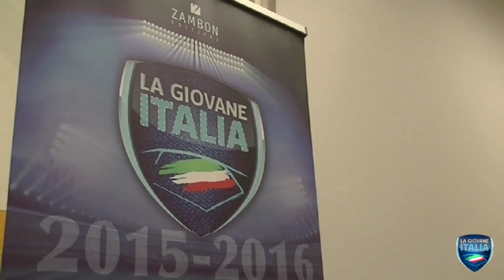Damian a FBPLAYER: "Sono pronto al salto nel professionismo... da ragioniere!"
Intervista esclusiva al giovane classe 1996 del Chievo, che si divide tra Prima Squadra e Primavera clivense. Con un diploma fresco fresco in tasca...